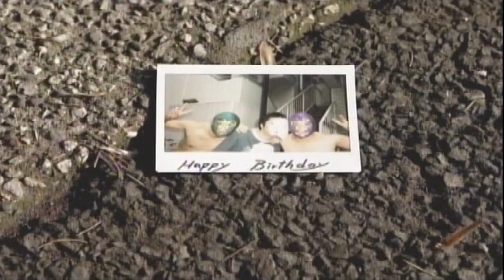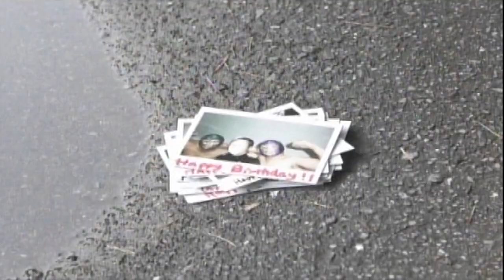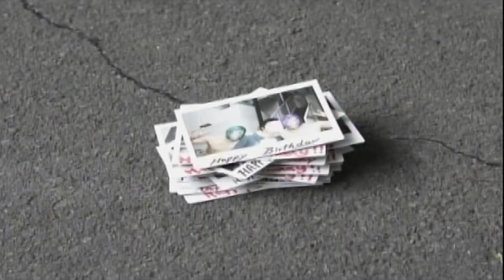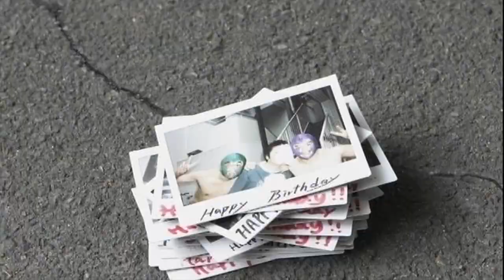Saori@destiny feat. Riemann.Mic - Birthday Everyday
Saori@destiny feat. Riemann.Mic - "Birthday Everyday"  Music Video

「Birthday Everyday」/ Saori@destiny feat.リーマンマイク

作詞：Saori@destiny & Riemann.Mic
作曲：PRASTIK DANCEFLOOR & Riemann.Mic

(Saori@destiny)
Happy Birthday! Happy Birthday to you!
Happy Birthday from my heart

(SOTARO)
いつの間にか消えた絆
それだけじゃわからなかった言葉
それぞれの道
歩みだした日々
気づかずに　忘れてった君
形あるものすべてに偽りは無い
なんて騙されるほどガキじゃない
支えてくれる　何か探してる
生まれてきた意味　探してる

(KAMIO)
残す足跡　時々の思い
息継ぎできず今小休止
大丈夫　調子よく　軽くパス
受け取ってくれる奴きっといるはず
そうみんな1人じゃない
って声を張り上げて今日は言いたい
もっと高くfly 早くpass da mic
life is one time 乾杯

around the world ?what? 応答願います
遠い極東から　peace sign かざす
far out far out 毎日がparty
つないでる一日一日
it's dedicate to all my people
そう　考える前に光を灯そう
届けるよ今年とびっきりを
鳴り止まないmusic goes on

(Saori@destiny)
神様にさえ見つからないようにって　祈ってた
「イツデモソバニイルカラ」救われたいつもキミの言葉に
あふれていく　満たされる　そんな気持ち
嘘ついた自分へのミッション　証明したい
争い傷つく僕らの世界　まだ未完成
約束のとき　今がスタート

遠い極東から　peace sign　探す
don't freak out freak out 楽しめparty
悩んだってそんな変わんないし
約束毎年飛びっきりを
だからnegative no more 騒ごう

(KAMIO)
振り返るといつもそこにいた
お前らの笑顔　咲いた花　送るこんな歌
1人より2人　2人より3人　その先無限に

(Saori@destiny)
Can you feel in live?
Can you see my love?
キミへつなぐmusic

永遠に

届けあいのうた

I just believe with you

Happy Birthday to you!